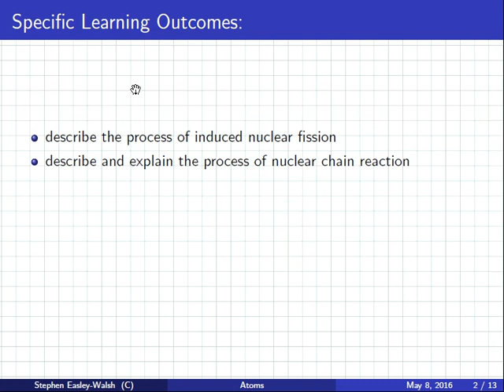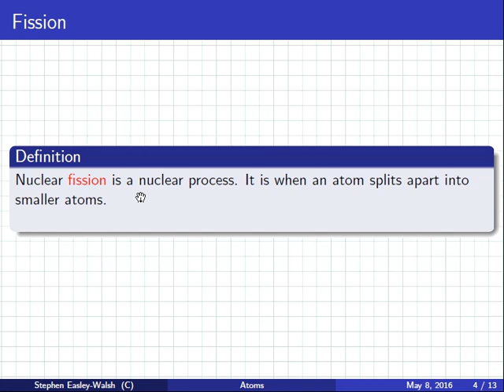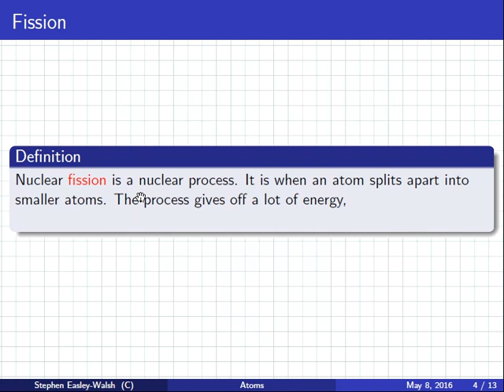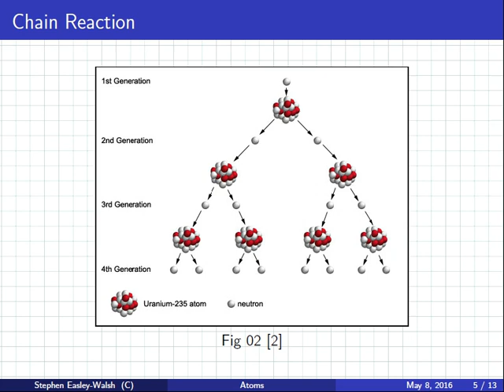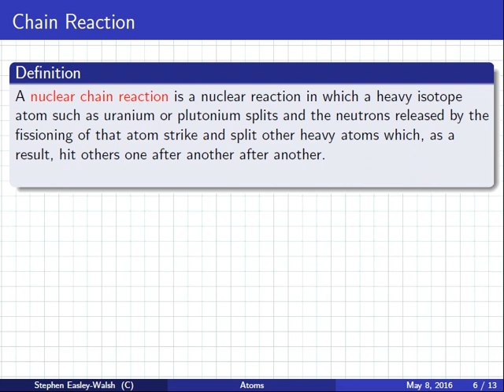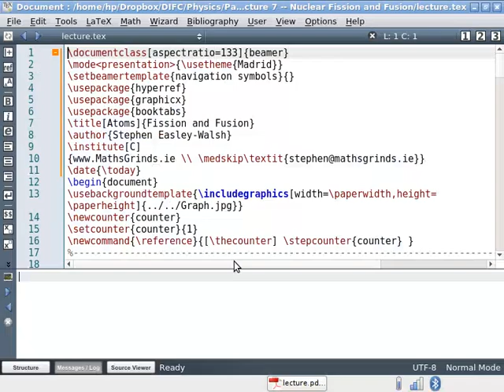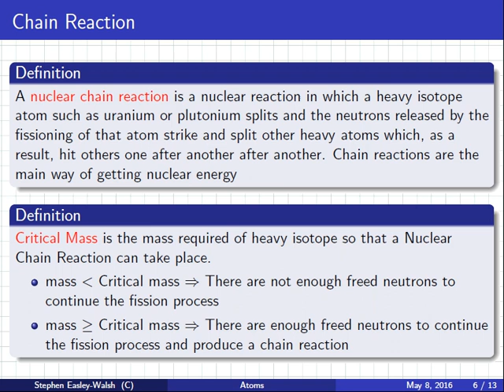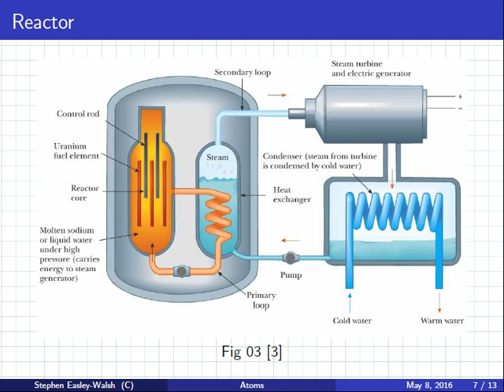Physics | Atoms | Nuclear Fission and Fusion | Lesson | Thu 29 Mar 2018 09:13:13 AM IST